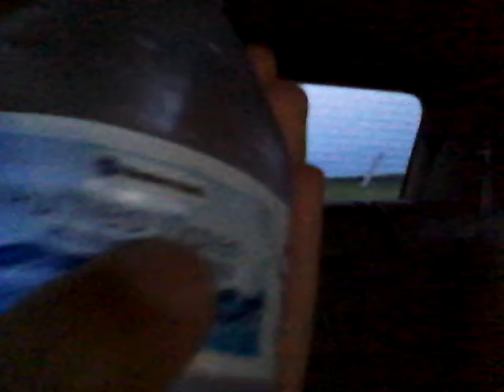He's dabing all over the place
TheKingBoss